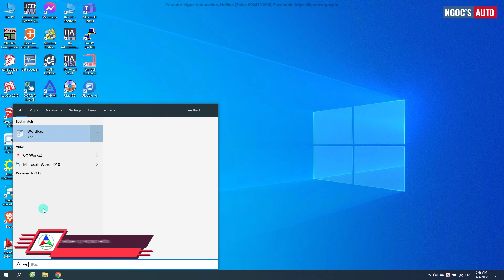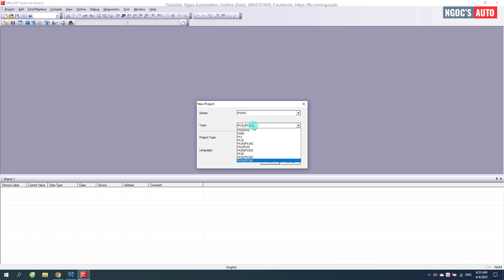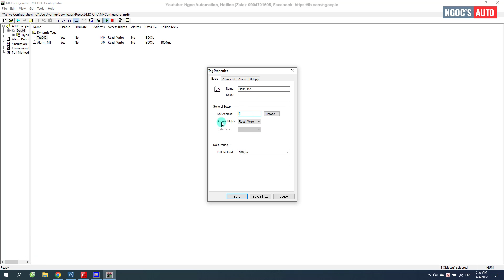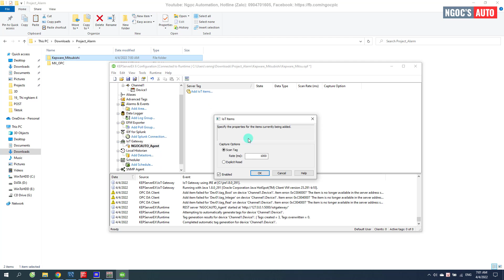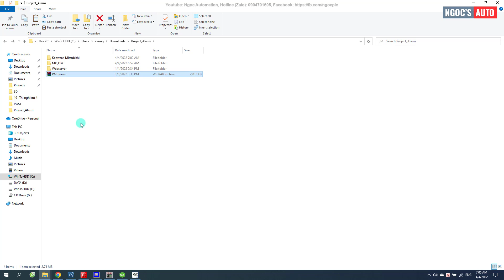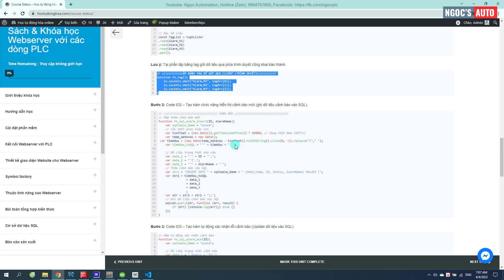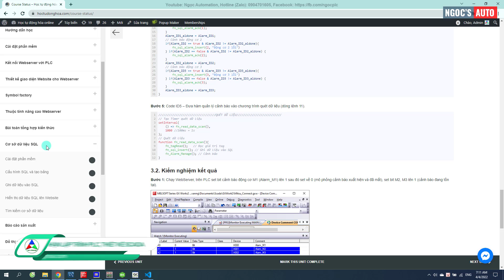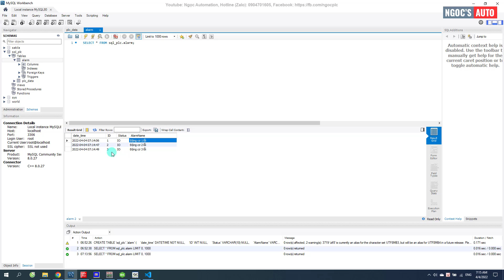Khóa học Webserver với các dòng PLC bài 25 - Tạo cảnh báo phần 1